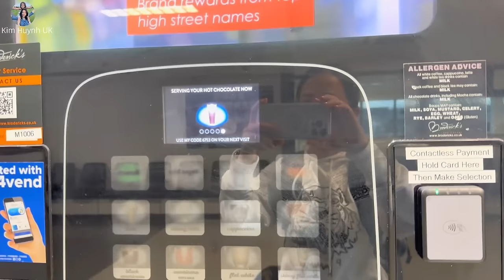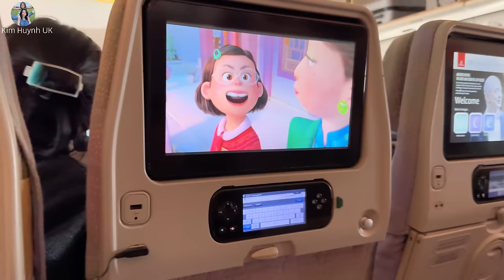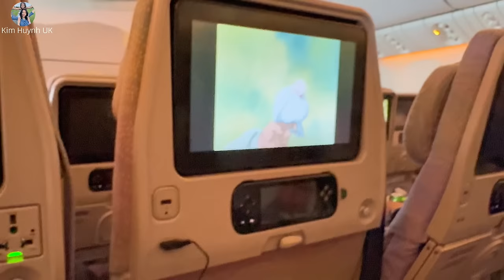Chia Tay Ba, Hai Mẹ Con Về Việt Nam